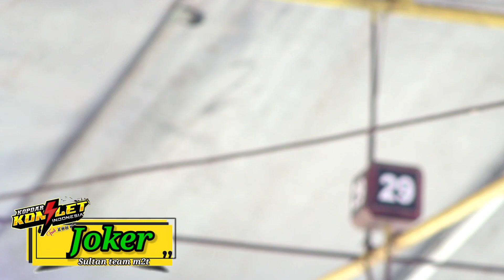lovebird fighter durasi sepur kembaran monocrome dari cirebon